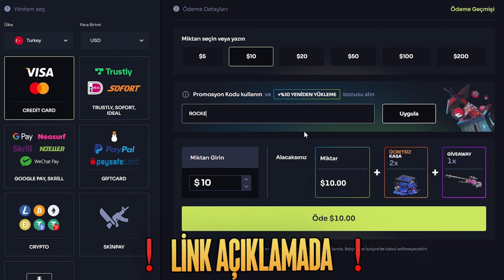CS2 AK VULKAN TRADE UP!🧊(DÜŞÜK-ORTA-PRO)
🎁''ROCKET'' kodunu kullanarak %10 Bonus ve Yeni üyelere özel 2 adet bedava kasa kazanabilirsiniz.
Bu video'da Ak Vulkan trade up denedik.🚀
Siz de fikirlerinizi ve tavsiyelerinizi yorumlarda belirtmeyi unutmayın! 👇
İyi Seyirler! 🚀

⚠️CaseHug'da oynamak için 18 Yaşından büyük olmalısınız.
⚠️Kasa açma sitelerinin bağımlılık yapabileceğini unutmayın.
⚠️Yalnızca kaybetmeyi göze alabileceğiniz kadarını riske atın.